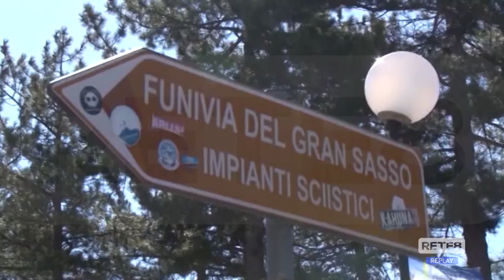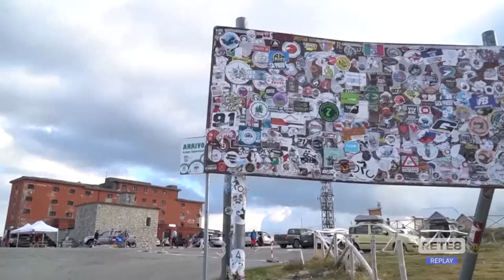Gran Sasso - Riapre la funivia con ritocchi alle tariffe